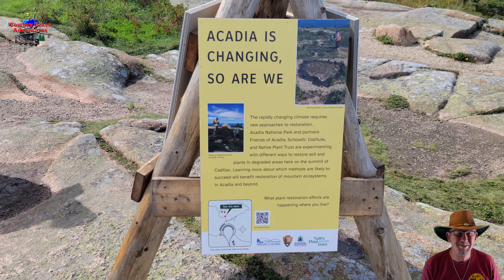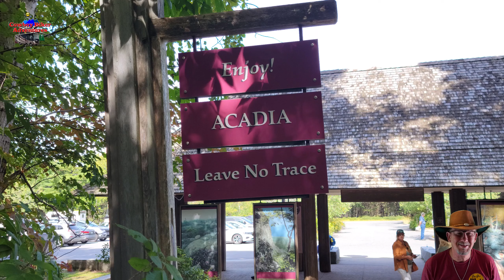SE 33 Acadia National Park Maine Cadillac Mountain RV Live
I filmed this on September 15, 2023 during my stay at Patten Pond Campground Resort September 14-19, 2023.

Hi, I am RV living full time, sharing my adventures, advice and more from the road. Inspiring others to do it now and live life while they can, a life of freedom & adventure.

Cowboy Biker Adventures is about the beautiful scenery God has made for us to enjoy and not about motorcycles.  So if beautiful scenery sounds good to you, come along with me as I inspire you to do it your way not mine. If you ready to make the leap from a sticks and bricks and a 9–5 workday to living life on your own terms, this is to place to be? You don’t have to wait to travel and live like you want to. With technology, you can work from anywhere and enjoy all the beauty of our planet. With less stuff and little to no debt. You can explore and have adventures on a typical American salary.

I am "The Imperfect RV Travel and Adventure Channel."
Don

Ep#90 Moab, Utah | La Sal Mountain Loop Road | La Sal Mountain Range | Moto Vlog | Full Time RVing

My Ep#112 Grand Canyon of Yellowstone Canyon Falls Grand View Inspiration Point POV Full Time RVing